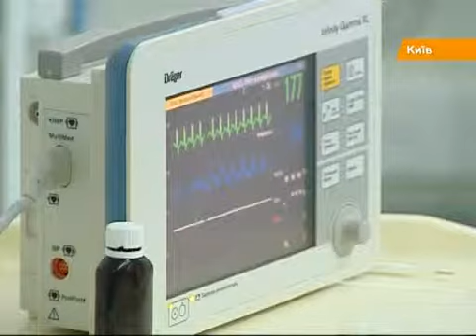На юбилей киевских кардиологов прилетели врачи из США, Канады и Франции